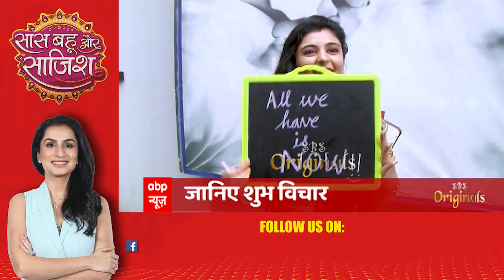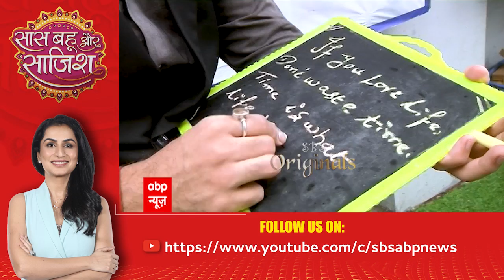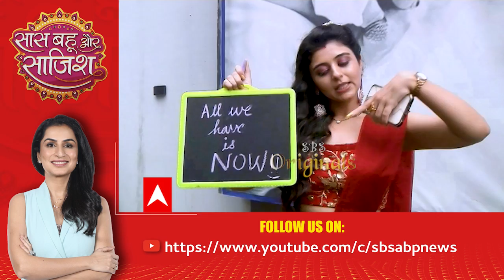Yesha Rughani and Manan Joshi share their thoughts of the day | SBS Originals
The Indian television actors Yesha Rughani and Manan Joshi who are popularly known for their role as Gungun and Anubhav in the popular TV Show 'Kabhi Kabhi Ittefaq Sey', shared their thought for the day. Have a look!